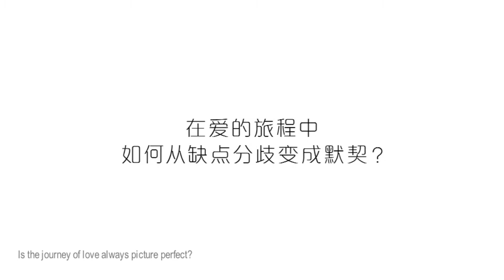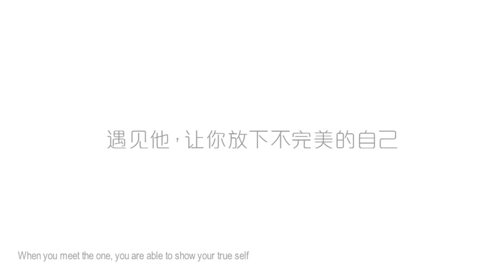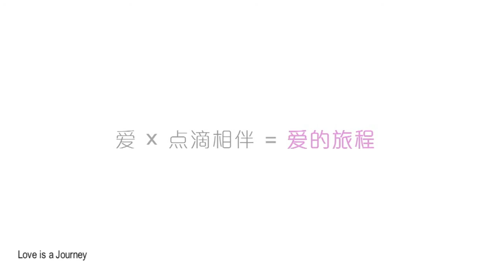Air NZ China "Love is a Journey" Series: Li Yang and Yao Yang